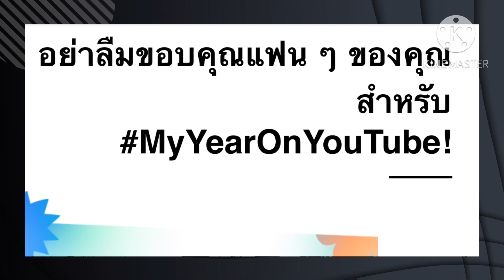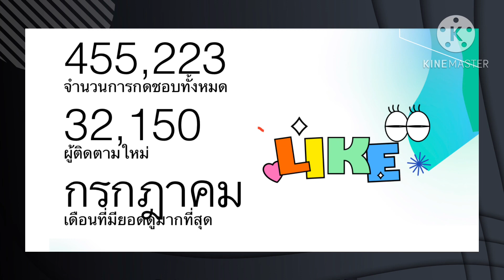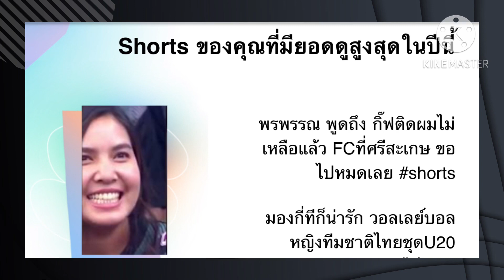คลิปขอบคุณ FC ช่องลุงโจว Sports myyearonyoutube ,@Jowsports